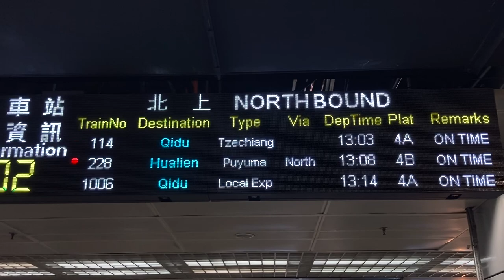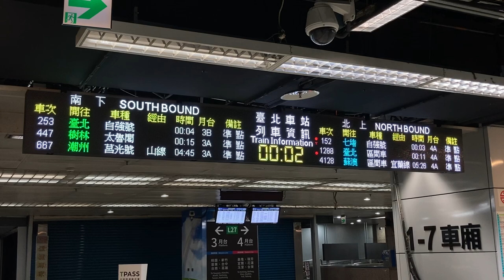臺鐵TRA(台鉄) 台北車站 B1F 檢票口(改札口) 列車資訊顯示器(発車標) LED顯示器(LED電光掲示板)